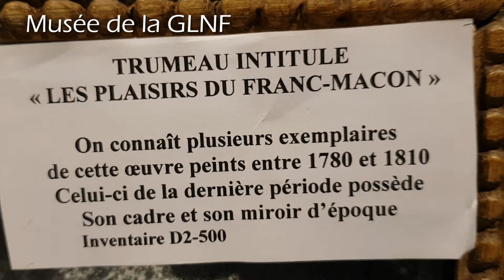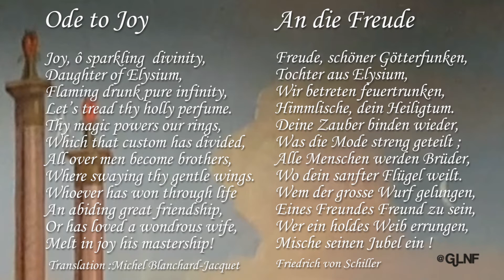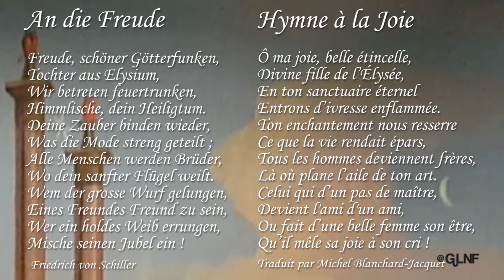Musée de la GLNF : le Trumeau "Voilà mes plaisirs" avec l’Hymne à la Joie traduit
Bonne Année / Happy New Year / Gutes Neues Jahr / Feliz ano novo / Feliz año / 新年好 2018
avec l’Hymne à la Joie / Ode to Joy / An die Freude
illustrant une pièce du Musée de la GLNF : le Trumeau "Voilà mes plaisirs".

Il s'agit d'une huile sur toile et miroir du début du XIX° siècle. Origine : France.

Trumeau célèbre connu à plusieurs exemplaires, le Musée de la Maison des Maçons en dispose de deux (le second se trouve dans le bureau du Grand Maître).

Le trumeau est un miroir composé d’une glace au mercure, surmontée d’un panneau de bois sculpté laqué et doré (appelé trophée) ou d’une peinture - huile sur toile. Cette dernière représente le plus souvent un décor champêtre, une scène galante ou une nature morte. Le terme de trumeau désigne à l’origine la partie située entre deux pans de fenêtres ou au-dessus d’une cheminée.
A partir du XVIIIe siècle, le trumeau correspond au miroir mural situé à cet endroit. Il conserve par la suite son appellation de trumeau bien qu’il puisse être placé à un autre endroit dans la pièce. Pièces emblématiques du style Louis XV et Louis XVI, les plus beaux modèles de trumeau possèdent une ornementation sculptée, fidèle à l’esthétisme rocaille : feuilles d’acanthe, rinceaux, rubans, coquilles, rosaces, blé.

Bien dans le goût du retour à la nature cher au XVIII° siècle, ce trumeau « Voilà mes plaisirs » date cependant du début du XIXème. Réalisé vers 1800 dans la région de Bordeaux, il en existe plusieurs exemplaires et le Musée de la Maison des Maçons en possède deux.
La composition très équilibrée place le Franc-Maçon entre ses devoirs (maçonniques), représentés à gauche par l’autel, les colonnes et l’Etoile dans le ciel, et ses plaisirs (profanes) à droite et à ses pieds : les arts, les amours, la chasse, tandis que derrière lui, un navire l’invite au voyage.

Notre Frère Michel Blanchard-Jacquet nous propose une traduction inspirée - en anglais et en français - du célèbre poème de Friedrich von Schiller écrit en 1785 et surtout connu comme final du quatrième et dernier mouvement de la 9e Symphonie de Beethoven, devenu l'hymne officiel de l'Union européenne.

Jean-Luc & yonnel

Notes du traducteur :

Ce poème célèbre l'idéal de la fraternité humaine.
Il existe de nombreuses traductions ou adaptations de l'Hymne à la Joie, mais, selon mes recherches, aucune n’allie à la fois la rime de la poésie classique, la symbolique du message, et surtout la prosodie ouvrant la voie au chant, en harmonie avec la musique originale, tout en respectant au maximum le texte du poème.
C’est l’exercice que j’ai tenté de faire cette année, en allant chercher le meilleur au fond de mon âme pour vous faire partager cette joie dans les cœurs, et pour apporter, à ceux qui vous sont chers et à vous-même, nos vœux très chaleureux de
Bonnes Fêtes et de Bonne Année.

Michel BLANCHARD JACQUET